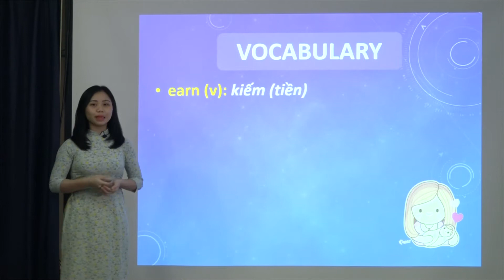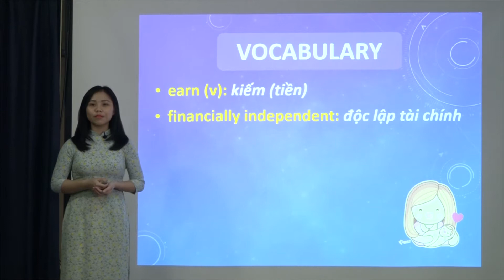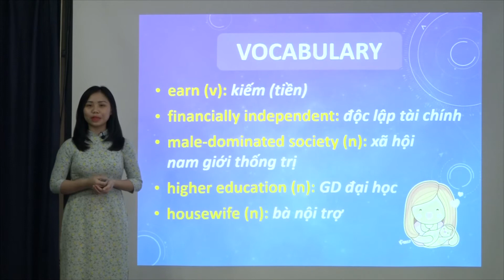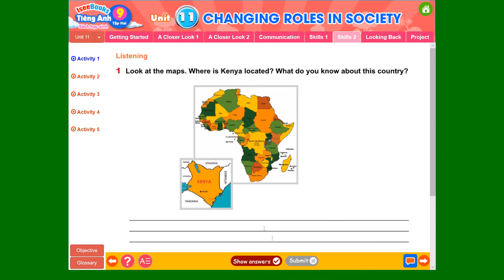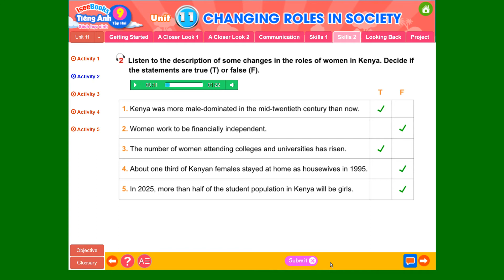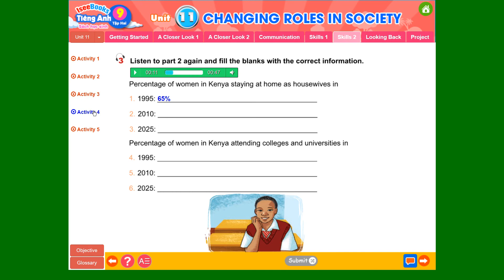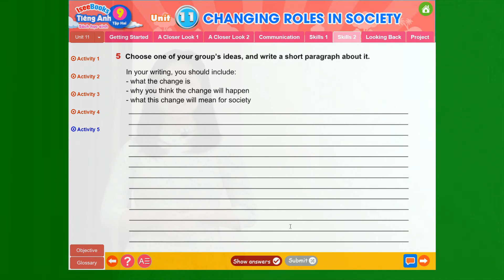Tiếng anh 9, tập 2 - SHS - Unit 11 CHANGING ROLES IN SOCIETY - Skills 2